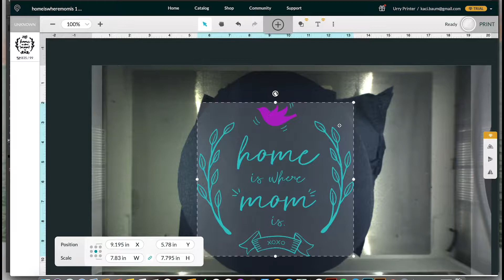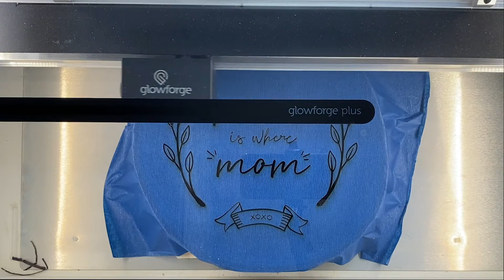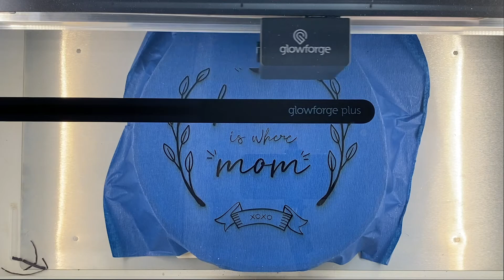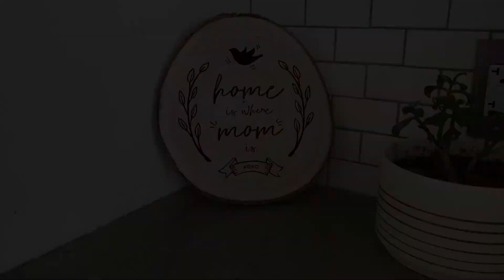How to 3D Laser Engrave a Custom Wood Sign for Mother's Day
I'm obsessed with these modern wood slices and thought it would be the perfect gift for my mom. Who doesn't want a special piece of art in their home, especially custom and made with love?! These are so cute for any farmhouse, boho, or modern warm styled home. If you want to order one, it can be customized on my Etsy Shop!

Supplies Used
Blue Tape
Paulownian Wood Slice
Glowforge Plus
Not shown, but I did use spray shellac from Lowe's to seal the wood.

I love making 3d laser print designs and custom laser engraving designs. Enjoy my DIY engraving videos using Glowforge printing machine. I will print on anything from leather, wood, plastic - even chocolate. Feel free to shop using my Etsy store to order something custom, for yourself :)

I hope my videos, tutorials and designs will be helpful for beginners using CNC laser cutter/engraver technology at home...